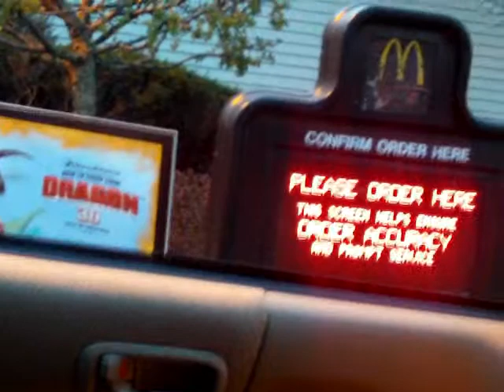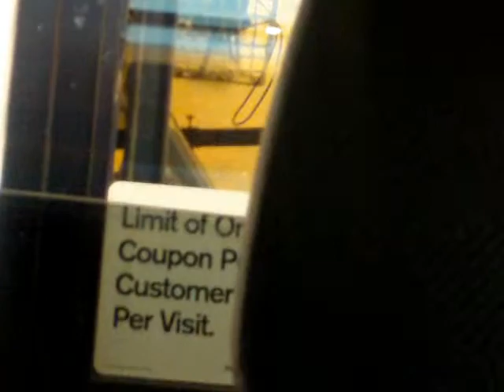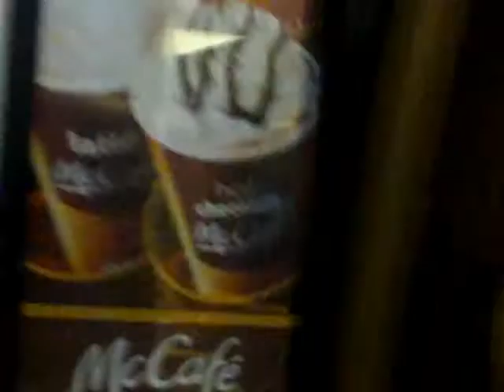(Day- 3) Ice cream at Mcdonald's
Dont own any Copy rights to the songs! Day 3- 4/15/10